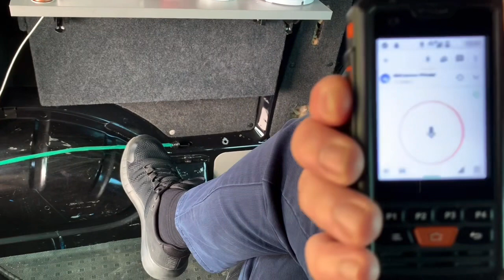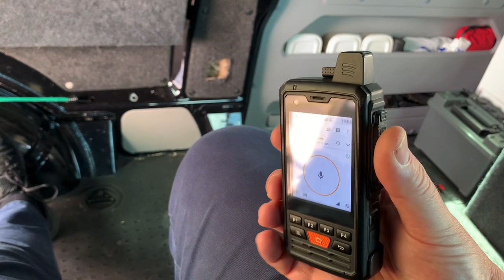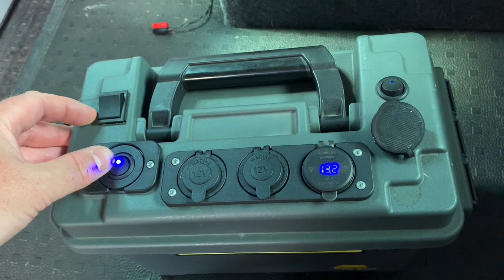My return to YouTube and showing you a few new gadgets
Returning to YouTube after a break.
Today I’m out with Lewis ringway manchester. Quick look at my homemade battery pack and fold up solar panel.  Looking at Zello and global ptt.